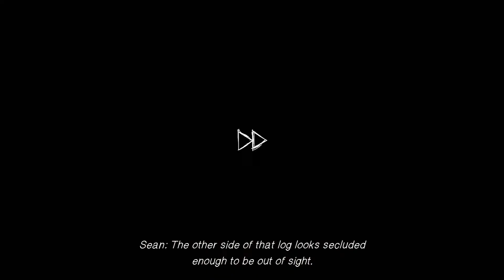Let's Play: Life is Strange 2: Episode Three | Wastelands | Part Three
♦ Let's Play: With Uk Simmer

♥ Check Out my Twitch Channel where i am LIVE Every Tuesday, Wednesdays and Thursdays 2pm UK Time